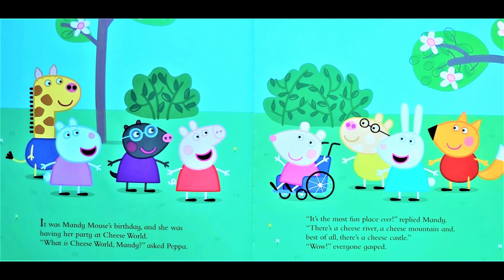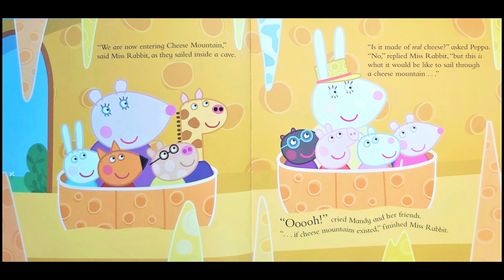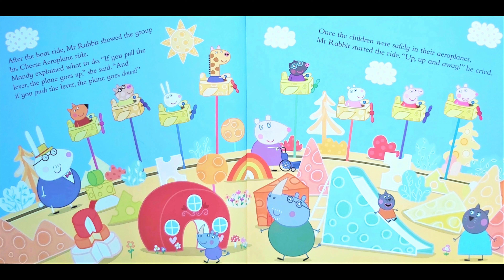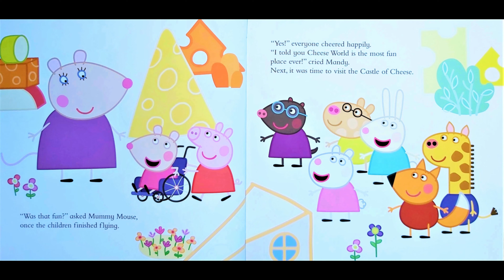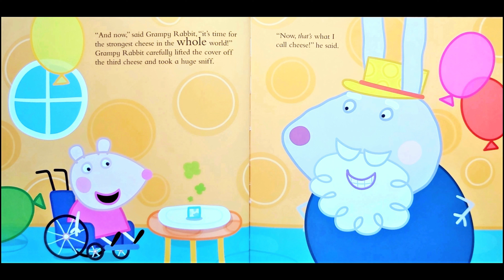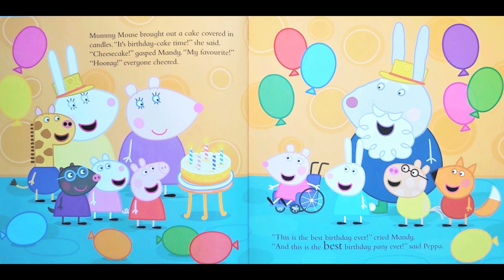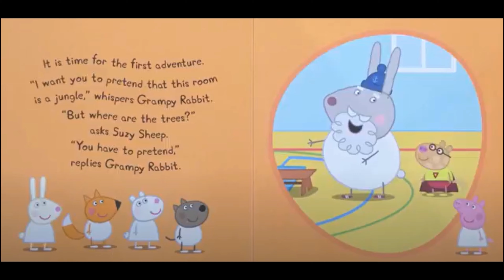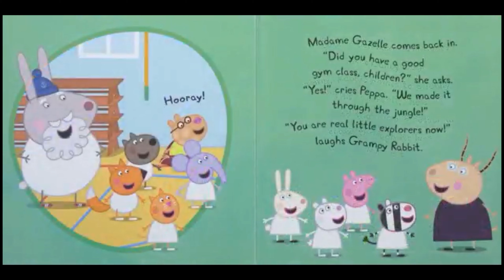🐷 PEPPA PIG: Peppa's best birthday party, Peppa Pig Peppa's gym class (books read aloud)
PEPPA PIG: Peppa's best birthday party, Peppa Pig Peppa's gym class (books read aloud). Books read aloud. Books read aloud for children Children's books. Peppa pig. Peppa pig books. Peppa pig read aloud books. Peppa book. Peppa pig book read aloud. peppapig. learn English. phonics.